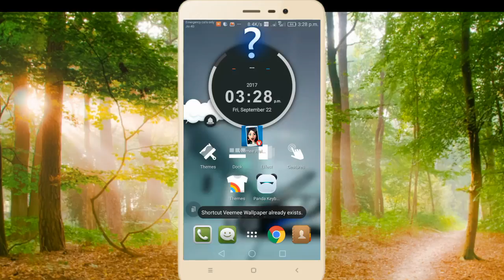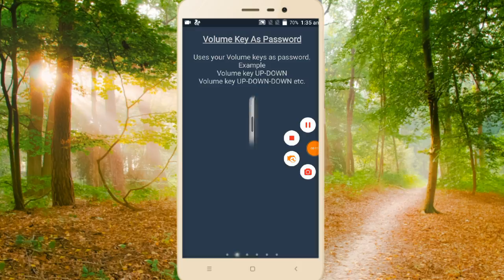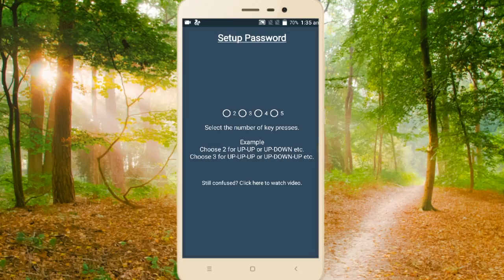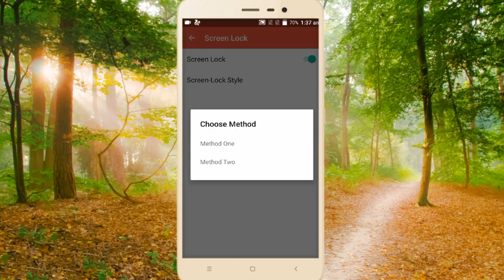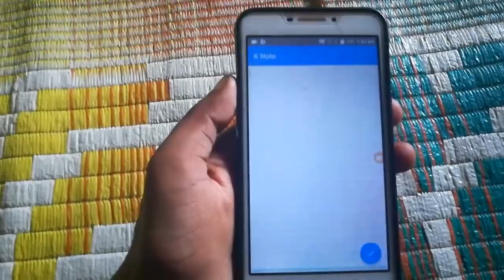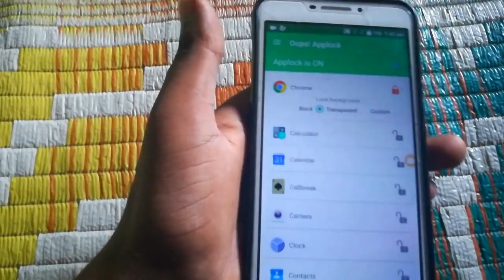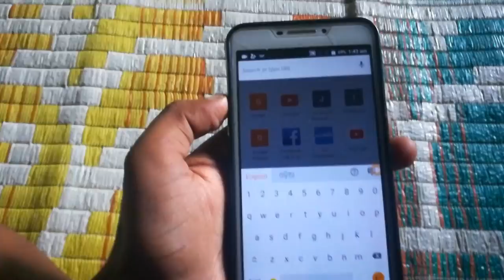ଏମିତି ଲକ୍ ଦେଖିନଥିବେ✔Volume key Amazing lock of android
Hello friends...
Dosto es video me Maine aapko 3 Unique Applications ke baare me bataya hai Jo sabse alag hai aur bahut he useful bhi hai aur aapko ek Baar ye Sare Application jarur download Karne Chahiye ...en apps se aap bahut kuch pata Kar sakte hai like new apps and games Jo launch Hoti hai unke baare me aur apne mobile Ka look bhi change Kar sakte ho ek launcher Ka estemal Kar ke ...aap ye video dekh lijiye aapko sab pata chal Jayega !